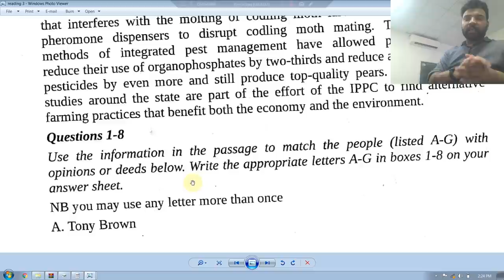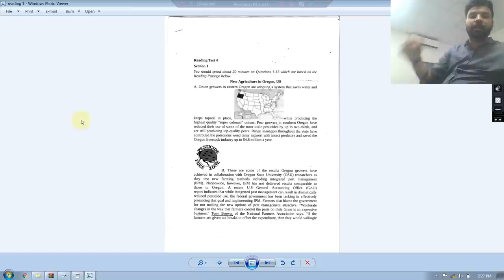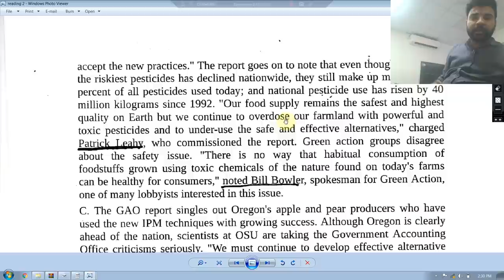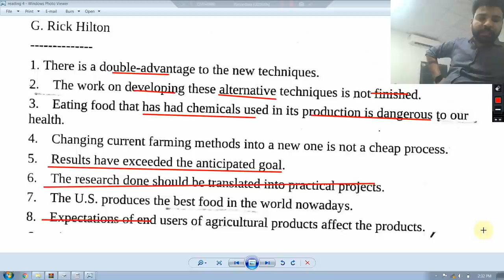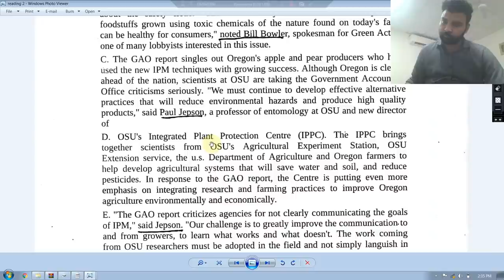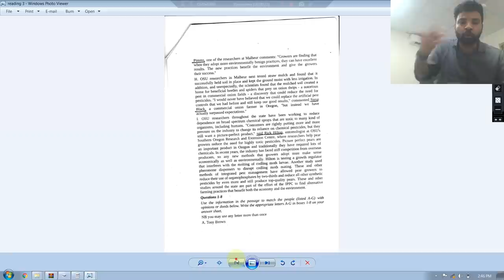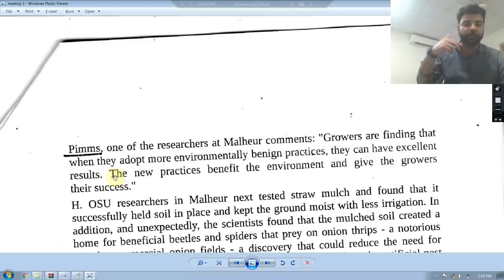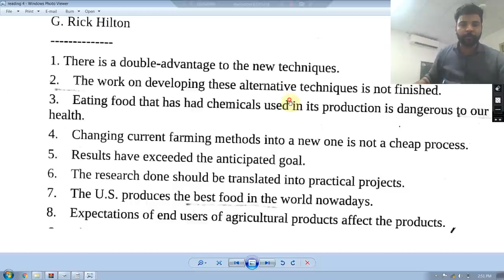IELTS READING TIPS and SOLVED by Raman Sharma